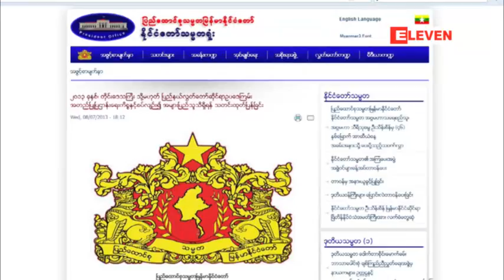၂၀၁၃ခုႏွစ္တုိင္းေဒသၾကီး၊ျပည္နယ္လႊတ္ေတာ္ဆိုင္ရာဥပေဒကို လႊတ္ေတာ္ကမူလအတုိင္းအတည္ျပဳ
ဖြဲ႕စည္းပံုအေျခခံဥပေဒႏွင့္ညီ၊မညီ ဖြဲ႕စည္းပံုအေျခခံဥပေဒခံုရုံးမွစိစစ္ရန္တာ၀န္ရွိဟု ထုတ္ျပန္